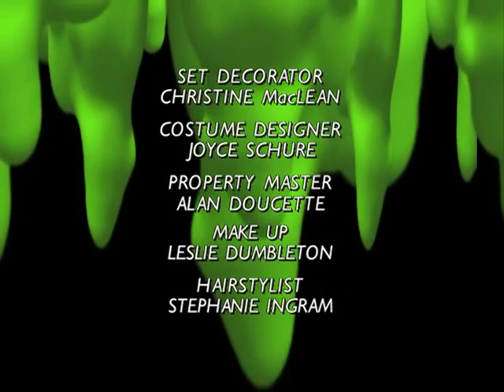32 Hagámosnos Invisibles Latino By Rayodeplata